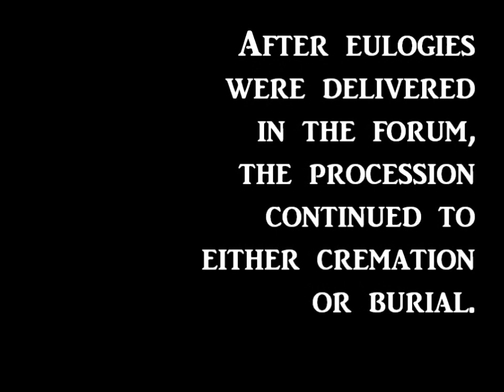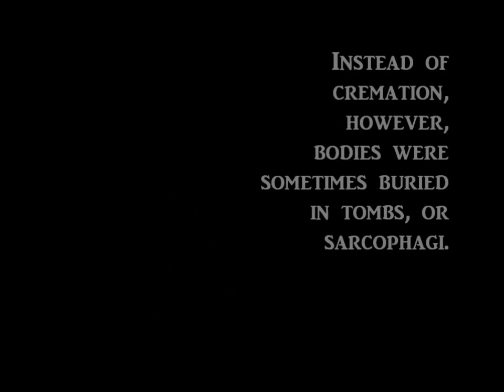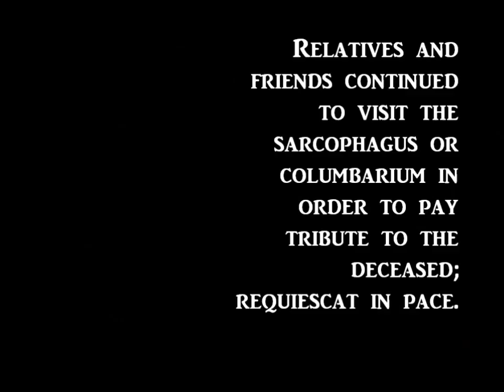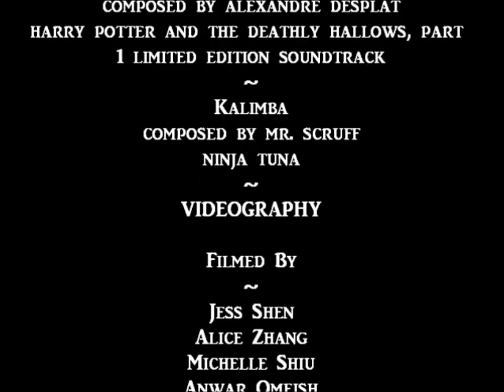The Roman Funeral: A Phoenix Lament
Latin 3 project on the Roman Funeral. Obviously Harry Potter themed, because we're just cool like that. Yay!